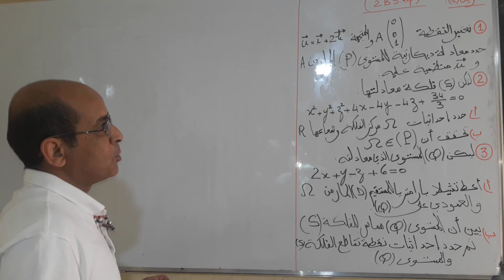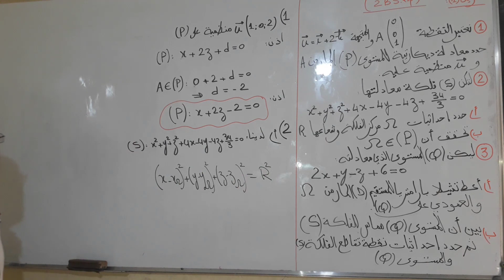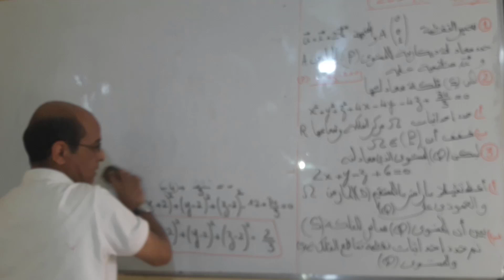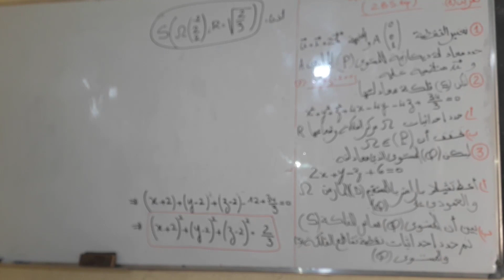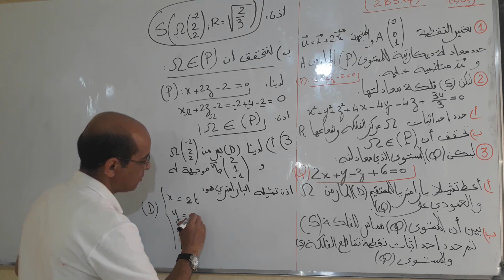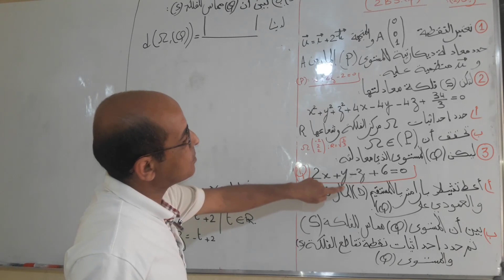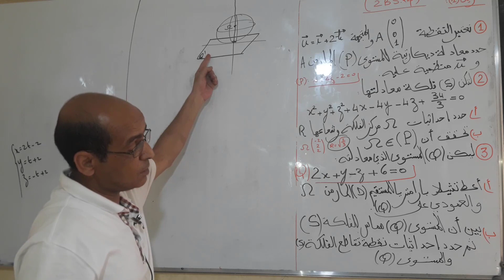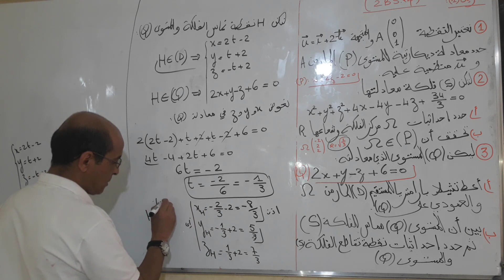الهندسة الفضائية ثانية باك تمرين1